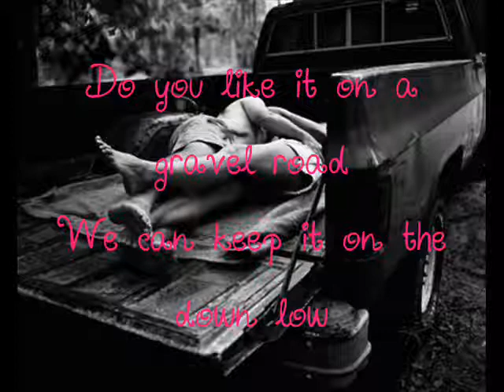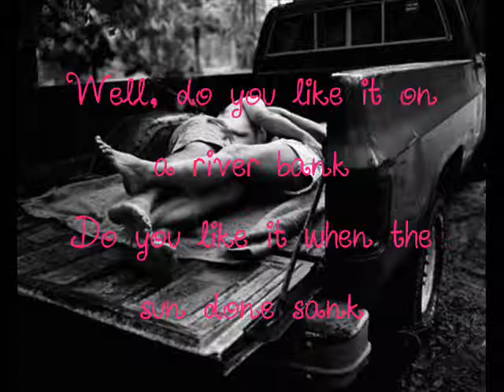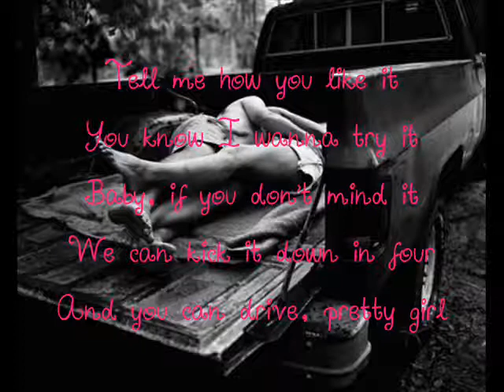Tell Me How You Like It Florida Georgia Line Lyrics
Love this song, tell me how you like it below! ;)